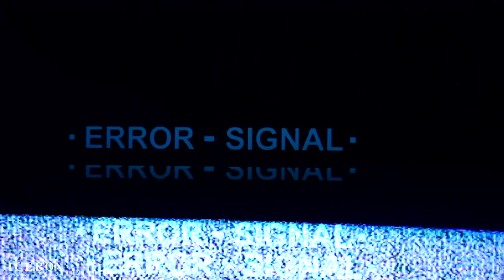Billie Eilish Goes Jewelry Shopping At Icebox!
Billie Eilish is amazing! That's why she shops at ICEBOX AND Apple Music has her on their new song!
Amazing people deserve amazing pieces of jewelry and there is ONLY ONE place to go!!